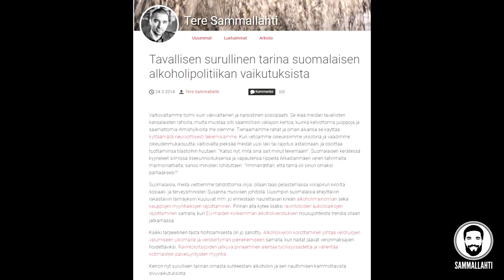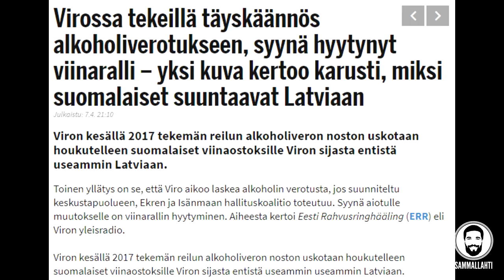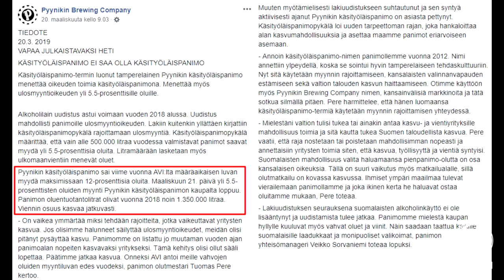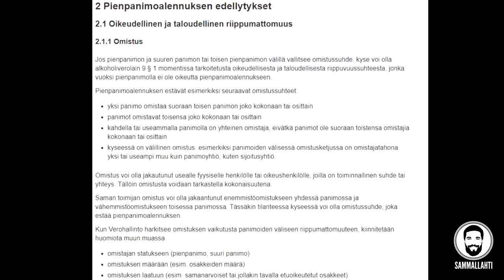Tolkkua alkoholilakiin - Vapautetaan panimoala!